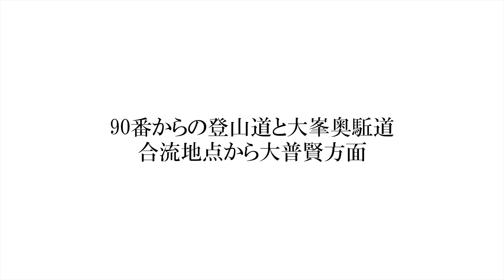合流地点から大普賢方面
2021年6月21日(月)
90番からの登山道と大峯奥駈道との合流地点から行者還・七曜・大普賢 方面の景色

左から二つ目の山が行者還岳
丁度木のてっぺんで隠れてる山が七曜岳
真ん中にのこぎりの歯のように見えてる
高い方から大普賢だけ
その右は小普賢岳
その右は日本岳